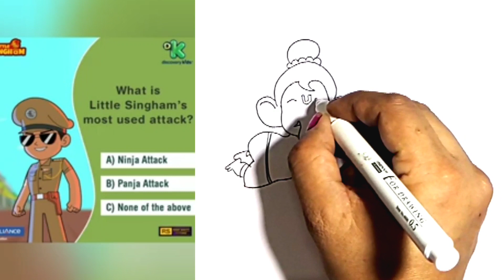How to draw Baby Little Ganesha and Baby Little Singham drawing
Police Ki Verdi Sher ka dum ||  Army drawing and Cartoon Soldier Drawing Coloring Page